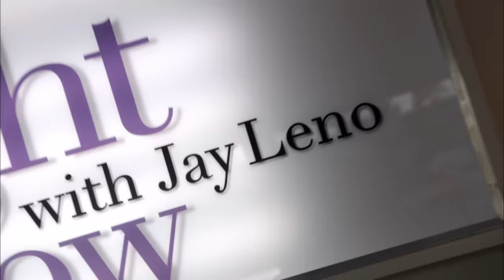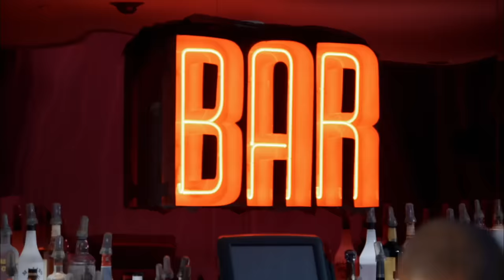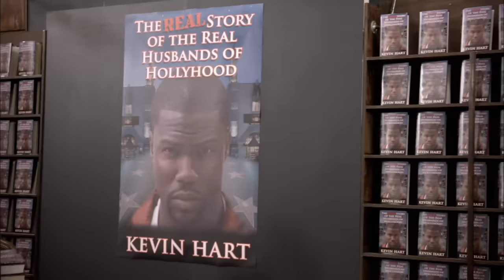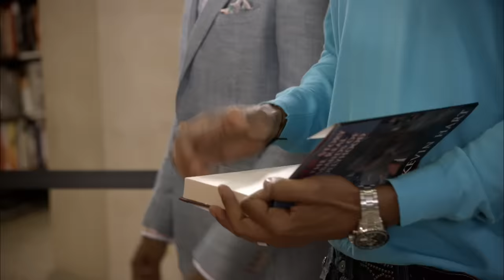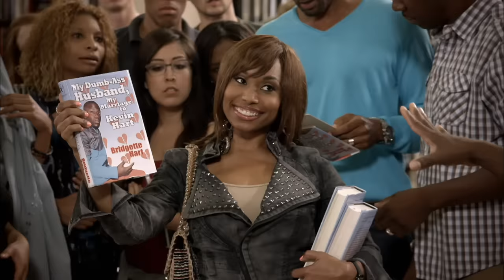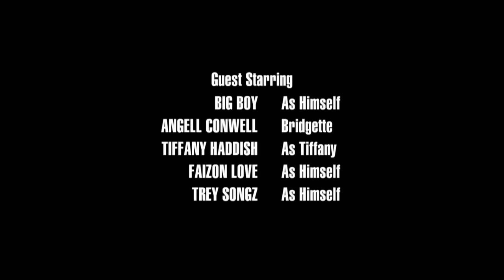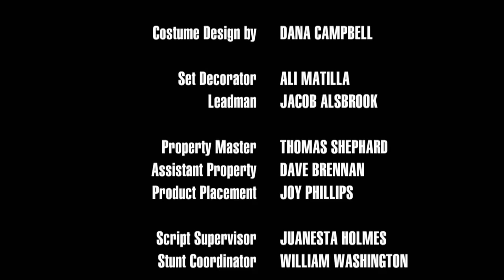Kevin Hart's Real Husbands of Hollywood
Kevin Hart, Nick Cannon, Nelly, J.B. Smoove, Boris Kodjoe, Robin Thicke star in Real Husbands of Hollywood